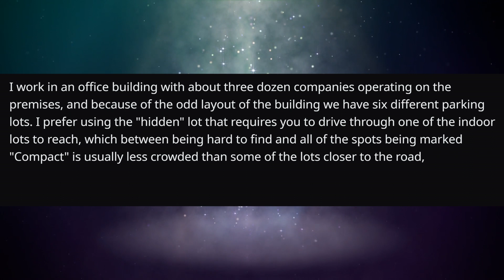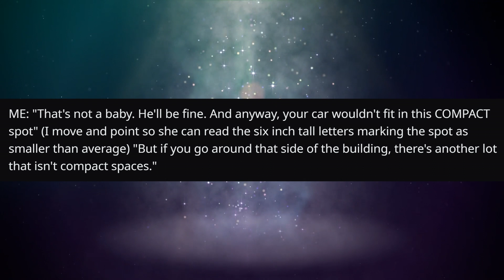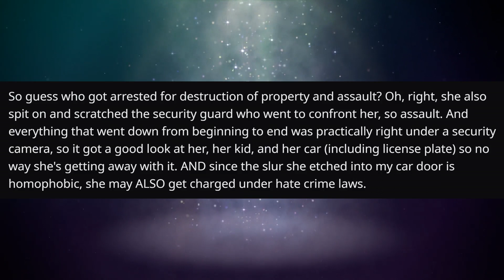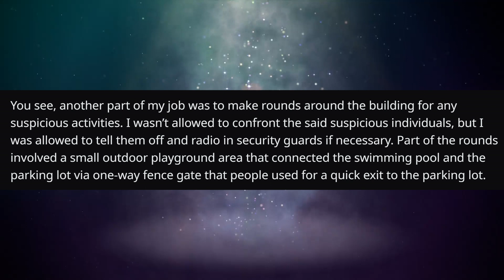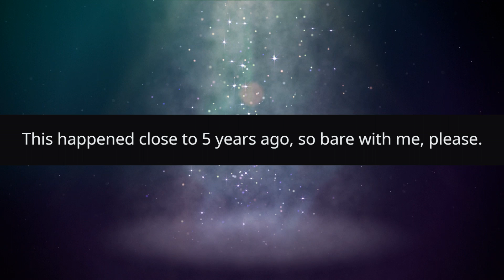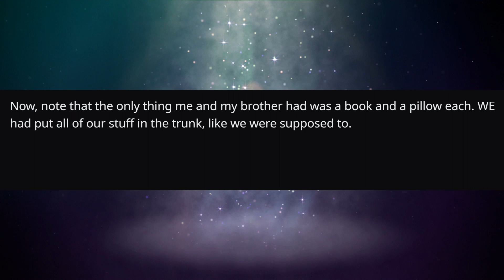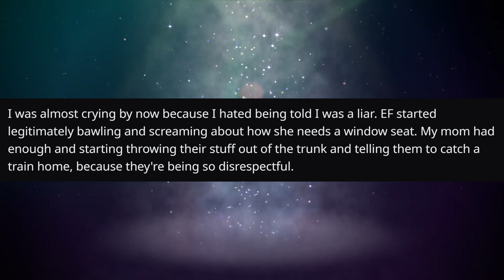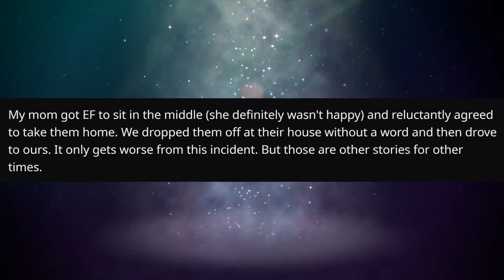I Don't Care if Your Leg is Broken! I Want the Window Seat! | r/EntitledParents | #222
👕Get Your KCC Merch!! TShirts Hats and More!

"EM vandalizes my car because I won't give her my parking spot"
Author: u/McJimbo

"EM can't accept the fact that the pool is full"
Author: u/sgy0003

"I don't care if your leg is broken, I want the window seat!!"
Author: u/starlitmayhem